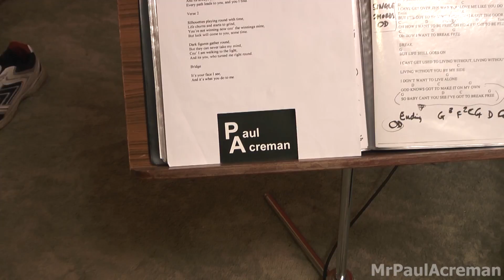There She Goes Again :: MrPaulAcreman Original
Hello, This is my Original Song There She Goes Again.
If you like this video please hit like!
For more information please head over to my Facebook Music